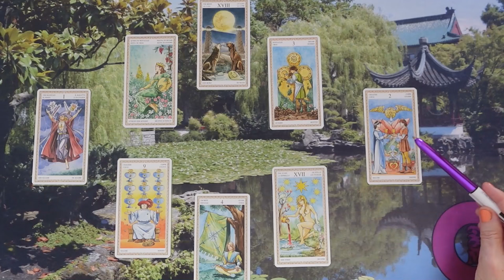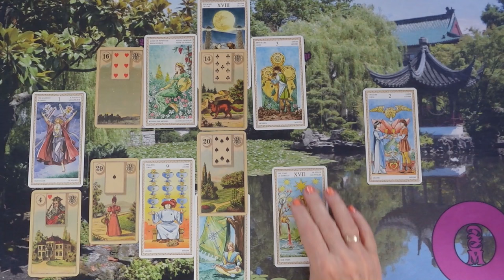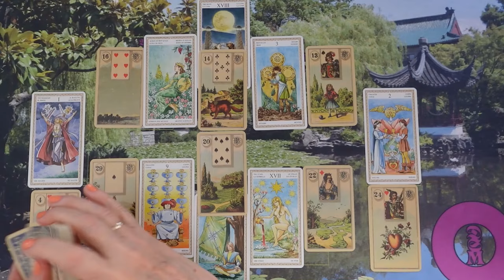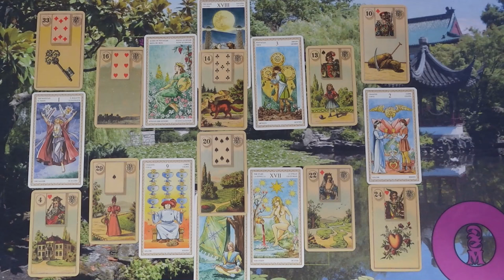ORAKEL a szerelmi kapcsolatodra ❤Jóslás